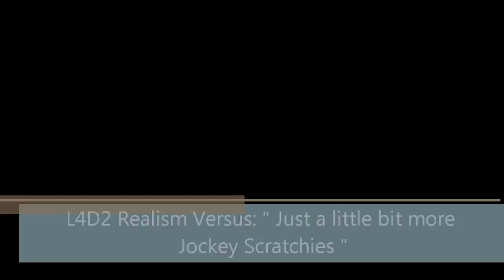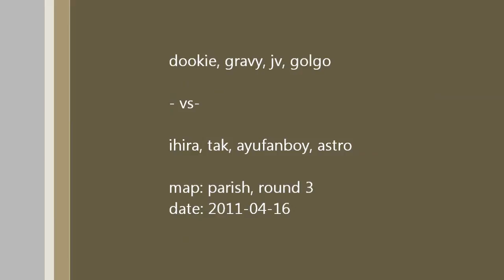[HD] [MV] L4D2 "Just a little bit more Jockey Scratchies"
dookie, gravy, jv, golgo
-vs-
ihira, tak, ayufanboy, astro

map: parish, round 3
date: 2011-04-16